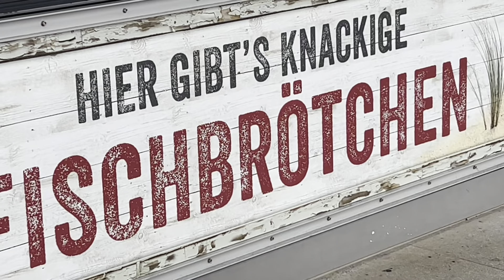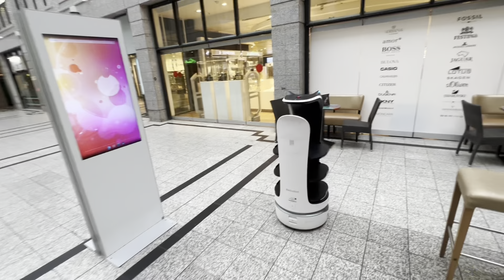4:2😡HAMBURG GEHT IN KIEL UNTER! - Holstein Kiel vs. HSV Stadionvlog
Mein Instagram : bardiabarati1

Vielen Dank an jeden der einen Like , einen Kommentar oder ein kostenloses Abo da lässt!